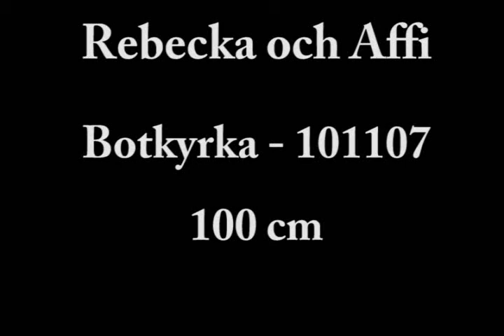Rebecka Affi Botkyrka 100 cm nov 10